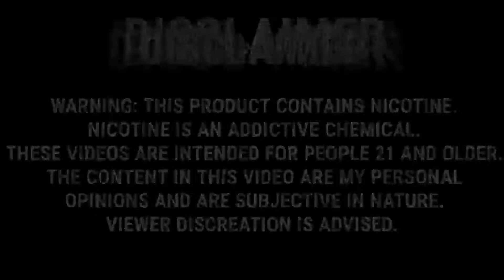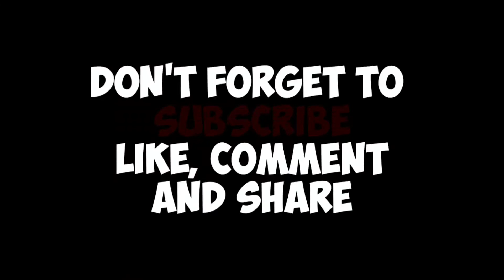REVIEW CAMPIO BY RADJA BREWER / PENYEMPURNAAN SUATU RASA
Be Smart Vaper.
Video ini Hanya Berdasarkan Pendapat Saya Semata, So, just try it, feel it, it feels good or not, it depends on all vapers, not seeing or listening.

Campio - Cookies & Cream Gelatto
Nic : 3mg
Throat Hit (TH) : Soft
Dingin : -

Setting On Vape :
Mod   : Eksa Vappor Boxmod
Atomazer : Drop RDA
Wick  : Atomix Premium Blend V2
Built   : Baby Alien (Plote Wire
            5 lilit diameter 3mm
            0.19ohm